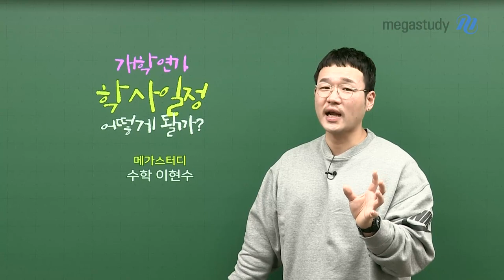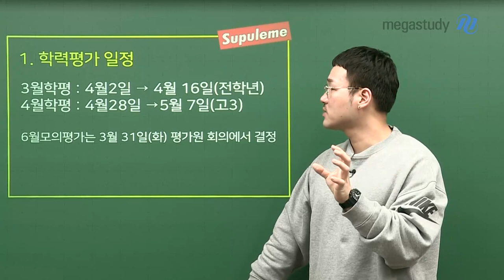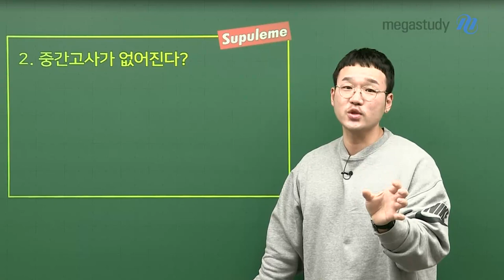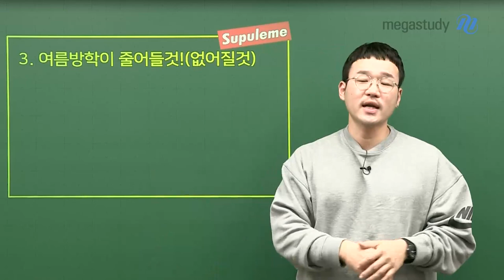[메가스터디] 수학 이현수 쌤 - 개학 연기, 학사일정 어떻게 될까?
고1,2 여러분, 잘 지내고 있나요?

또다시 개학이 연기되고 말았습니다.

계속해서 들려오는 안 좋은 소식에 다들 걱정이 많을 것 같아요.

여러분의 걱정을 조금이라도 덜어주기 위해 현수쌤이 새 소식을 정리해보았습니다.

1. 학력평가 일정 변경

2. 중간고사가 없어진다?(feat. 수행평가)

3. 여름방학이 줄어들 것!

※ 모든 사항은 참고용으로, 학교 마다 일정이 상이합니다.